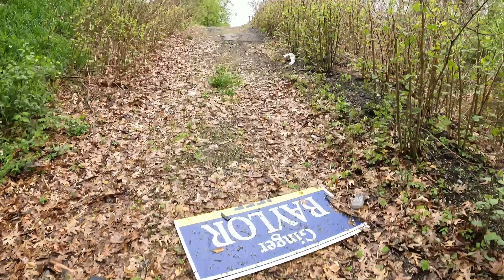Otis Roubaix 2023 | Akron's Hill Climb Challenge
Damn It, Otis! Brutal start to the 2023 edition of the Otis Roubaix. Rain, wind, cold... pretty much perfect conditions for a Dirty River Bicycle Works not-sponsored ride. Approx. 38 miles and 3,800 feet of Akron's steepest climbs, many of which are brick, cobblestone, or worse. After-party at Missing Fall Brewery. Some swag from Cannondale. That pizza never tasted so good.

My DeFeet woolly boolies and kneelers kept me warm. Save yourself some money on your own DeFeet socks and accessories with code: WHITEHAIR15